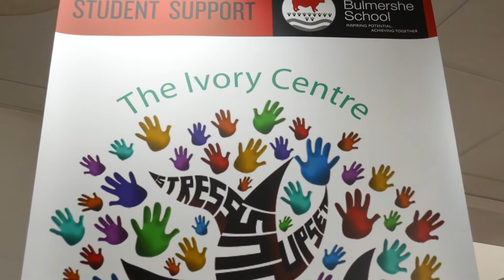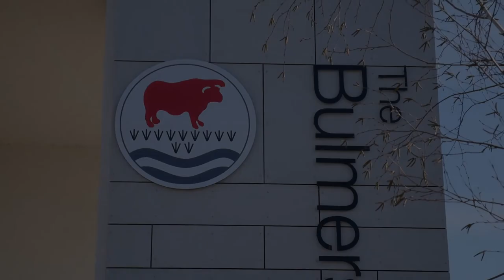The Bulmershe School | A day in the life of our Year 7 students